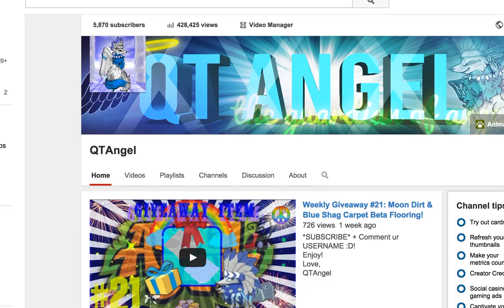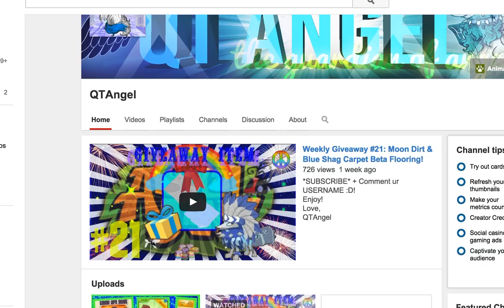Today's Returning Item: Lionfish Helmet (Water Clothing)